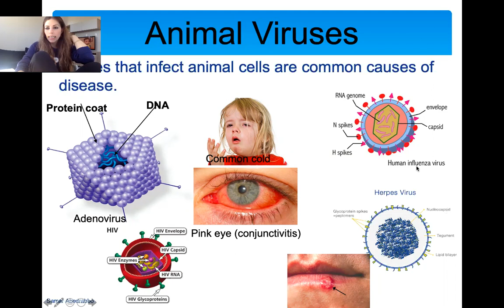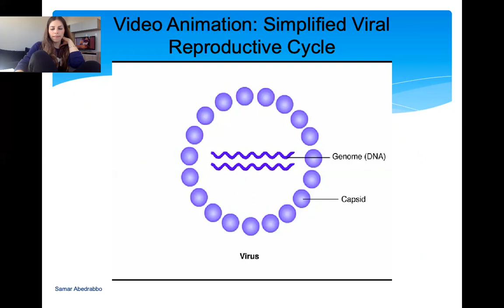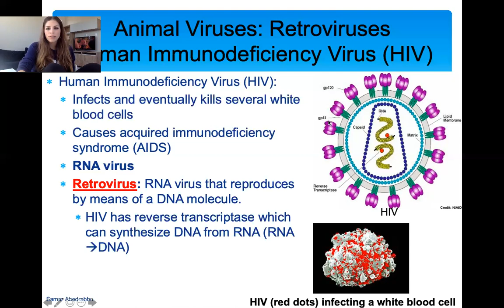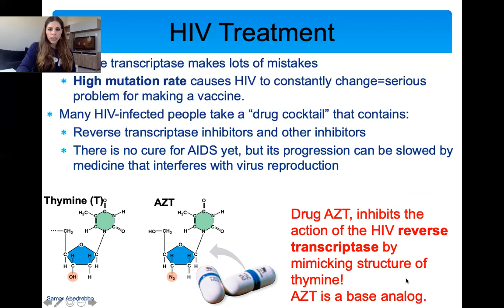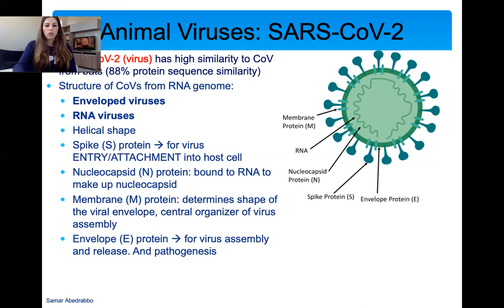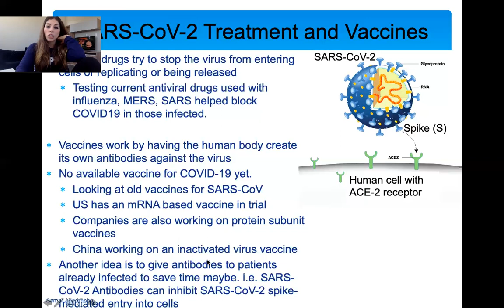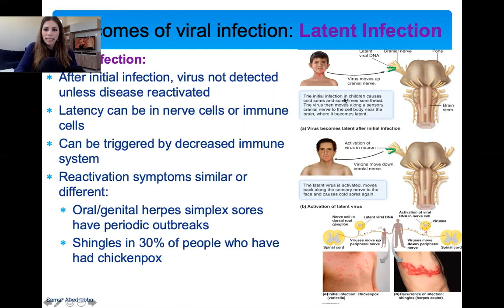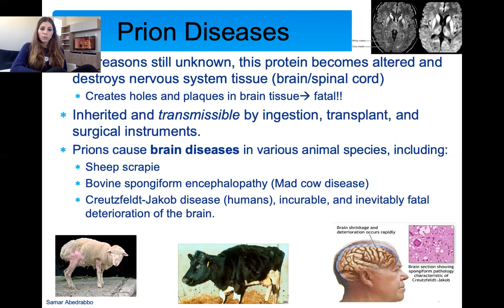Viruses Lecture 2